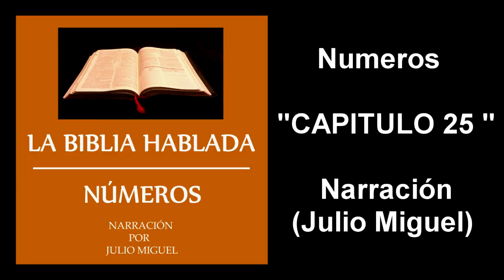NUMEROS CAPITULO 25 SANTA BIBLIA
NARRACIÓN JULIO MIGUEL - NÚMEROS  LA SANTA BIBLIA